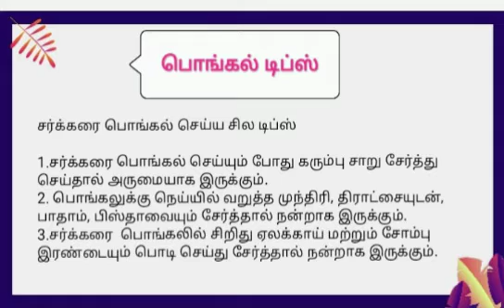Pongal Tips|| sweet Pongal Tips||பொங்கல் டிப்ஸ்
Happy Pongal!
Pongal Tips.
Tips for preparing sweet Pongal.